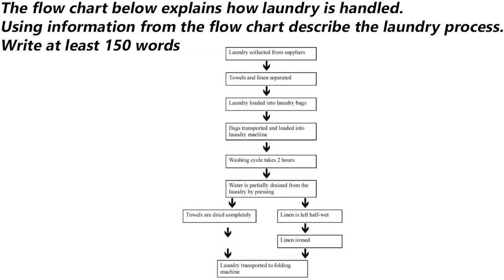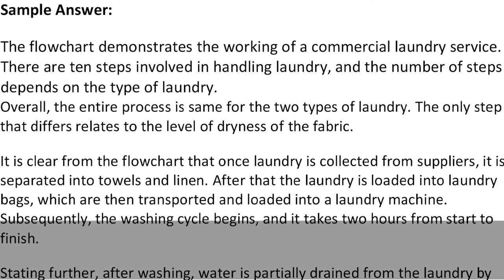IELTS Academic Task 1 Flow Chart - Sample Answer | English Mentor